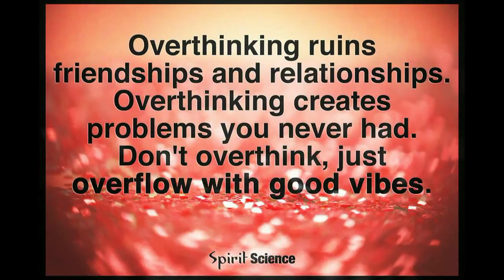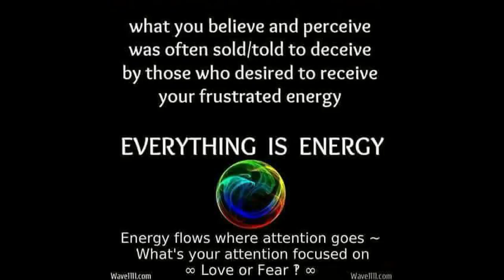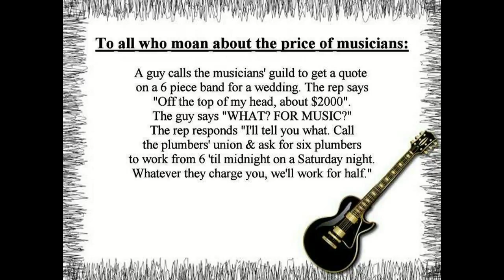JK at BERTRAMS restaurant 22 07 2016 part 002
HI THERE.. WE NEED UR HELP US TO REACH THE NEXT MILESTONE...

HELP US TO REACH THE NEXT MILESTONE... WE PROMOTE INDEPENDENT FILMS, NEW BANDS AND ARTISTS...

SO WE CAN HELP UR MUSIC & FILM GO FURTHER...

FREE MUSIC & VIDEO

EPILEPSY WARNING: MAY CONTAIN FLASHING IMAGES AND LIGHTS